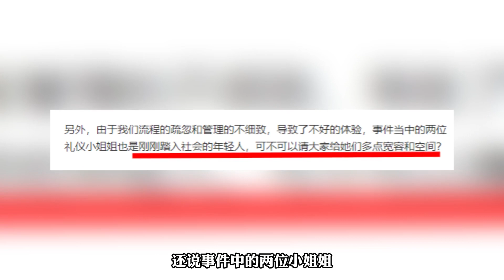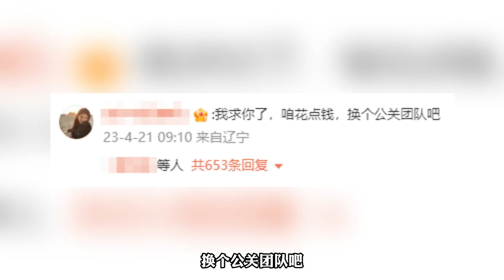寶馬MINI怒了：可不可以多點寬容和空間？